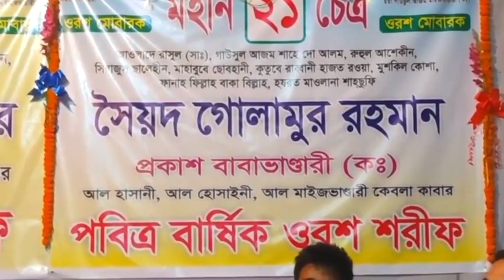ভান্ডারে মোহন বাঁশি কে বাজায়।বিচ্ছেদ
ভান্ডারে মোহন বাঁশি কে বাজায়।মাইজভাণ্ডারী কালাম